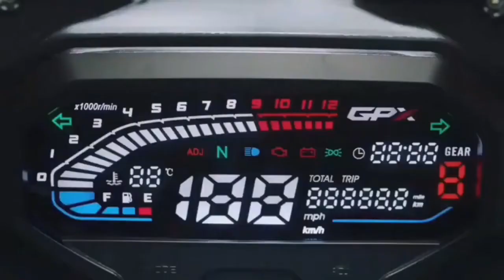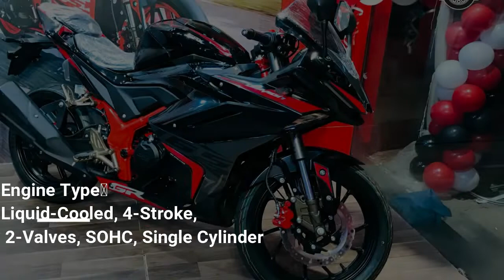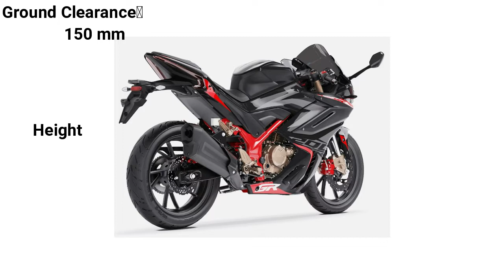GPX Demon GR165R | New Price | Top Speed কতো | Mileage কতো দিব | Bangla Review